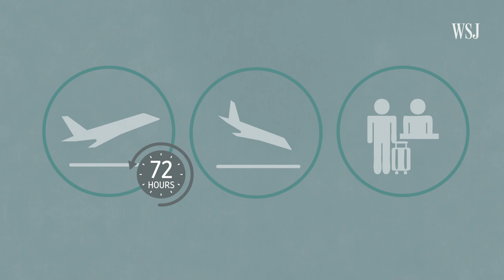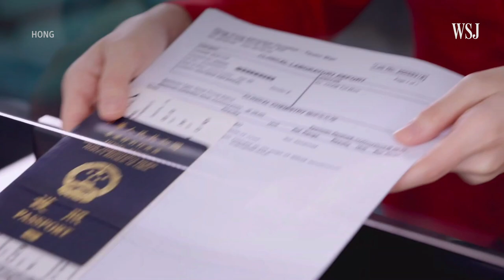Travel Bubbles Lift Hopes of Economic Reboot | WSJ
Travel bubbles are under development in some places in an effort to revive air travel, which has plummeted during the pandemic. WSJ explains how reopening the skies without quarantine requirements at both ends of a trip could help reboot the global economy. Illustration: Crystal Tai